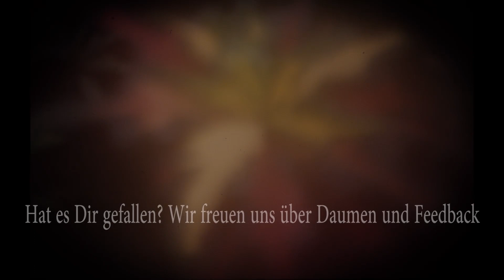Pathfinder Kingmaker #054 und ... noch mehr Trolle